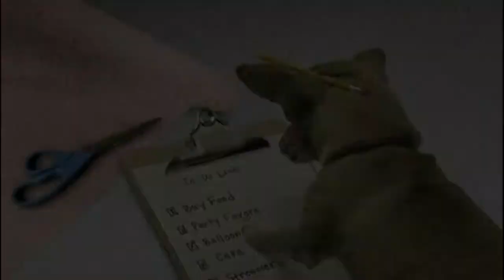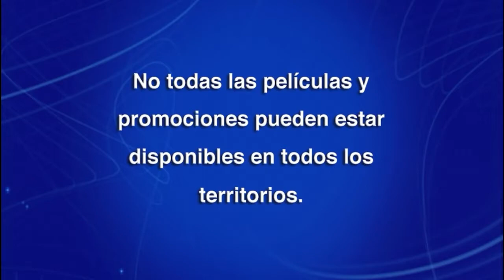Inicio DVD Los Muppets 2012 (Argentina)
Le saque el trailer de Valiente por copyright